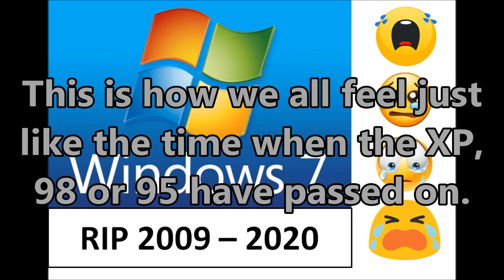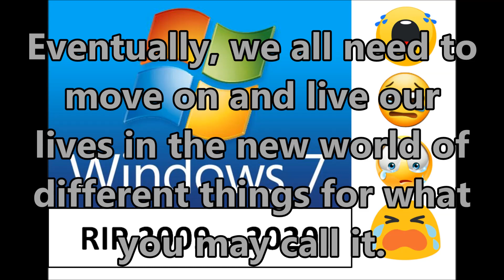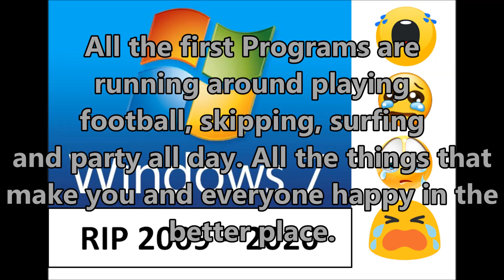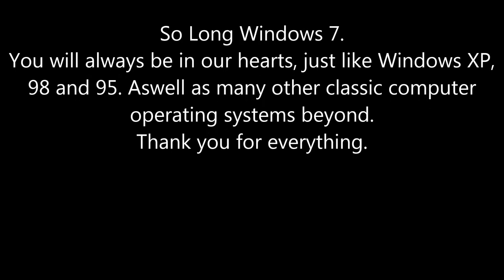RIP Windows 7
Goodbye Windows 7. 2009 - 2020. The end of its era is today.